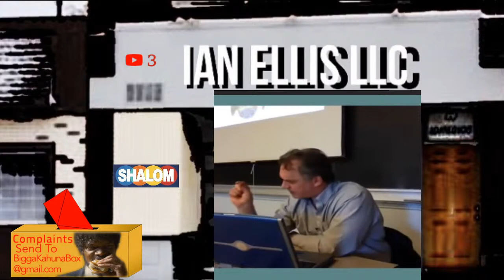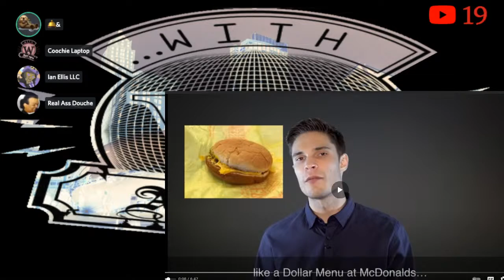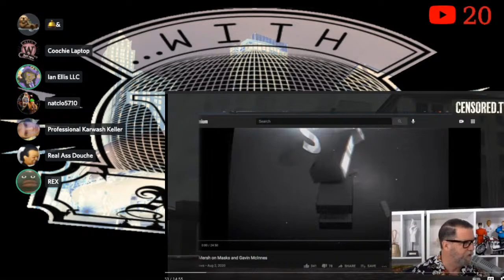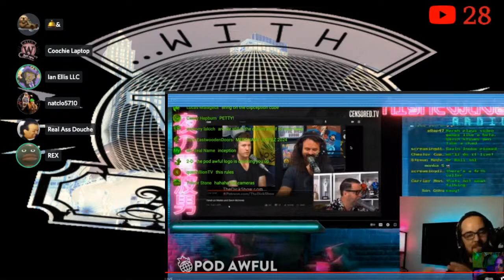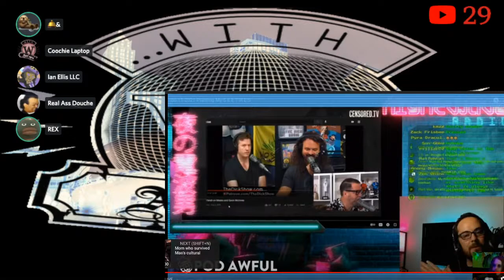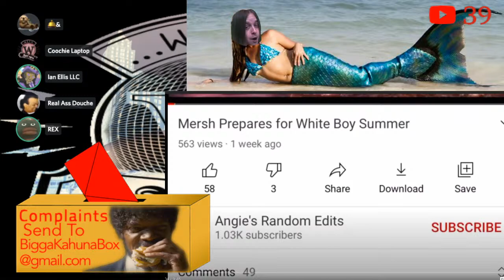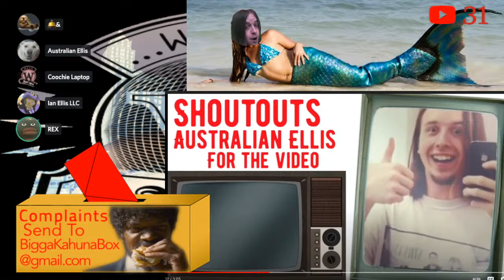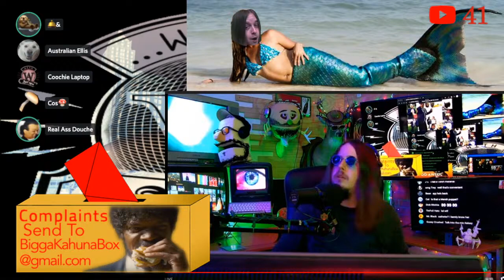With Apologies | 48 Laws of Grifting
See you guys at Hot Dude Con 2022